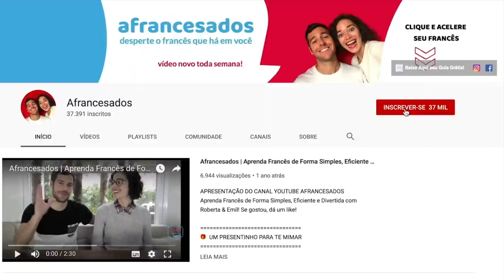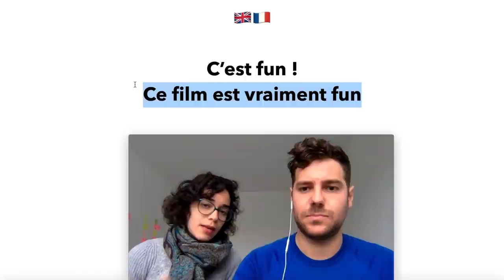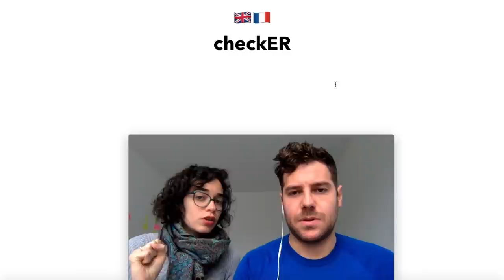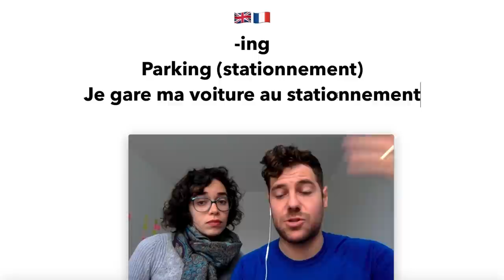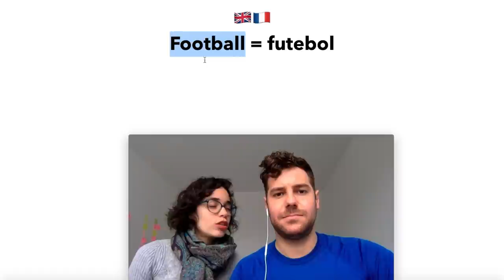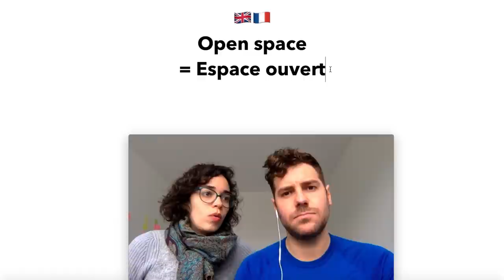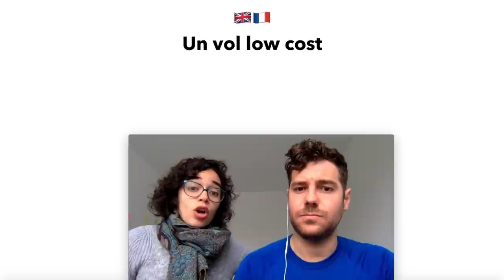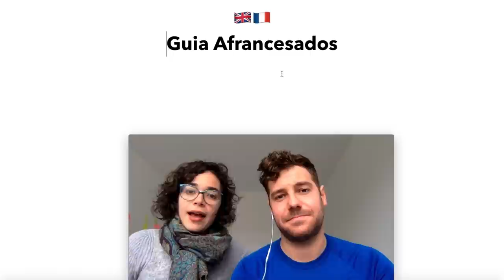Palavras do inglês usadas no francês | Afrancesados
🇫🇷Essas palavras em inglês foram afrancesadas
🎁 Grátis: para Baixar seu Guia "Como Aprender Francês em 7 Passos Simples" (mais 2 Bônus), clique neste

"Será que eu estava ficando louca ou esse francês tá falando inglês misturado com francês?" kkk
Pensei isso várias vezes quando cheguei na França pela primeira vez.

Mas como pode? Sempre me disseram que os franceses odiavam inglês...

Só que pouco a pouco Emil me mostrou que os franceses afrancesaram muitas palavras inglesas, que eles usam no cotidiano e com muita frequência, como se fosse francês mesmo. É o francês da vida real, meu povo! kkk

Justamente por isso que gravamos este vídeo: o famoso "franglês" (franglais), que é justamente essa importação do inglês na língua francesa.
Para entender o franglais e saber como usar quando falar francês assista o vídeo agora!

Você vai aprender:
- quais palavras em inglês foram importadas no francês
- quando e em que contexto usá-las e identificá-las (exemplos concretos)
- como pronunciar essas palavras inglesas do jeito afrancesado

👉Você conhece mais palavras inglesas que foram importadas no francês? Coloca nos comentários!

👍 Se gostou, dá um "j'aime"!
👉 Quer se tornar um(a) afrancesado(a)?

📚 UM PRESENTINHO PARA TE MIMAR

Para te motivar ainda mais a Aprender francês, a gente disponibilizou DE GRAÇA o Livro Digital que criamos “Como Aprender Francês em 7 Passos Simples” (40 páginas ilustradas + 2 Bônus exclusivos)!
Se você realmente quer aprender mais rápido e colocar o francês na sua vida, basta clicar neste link para baixar o ebook e VOILÀ